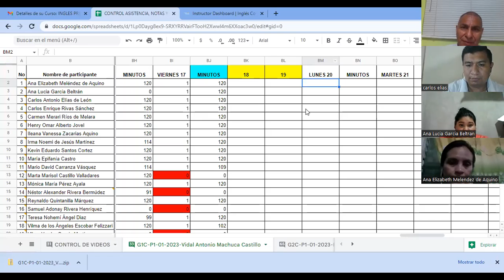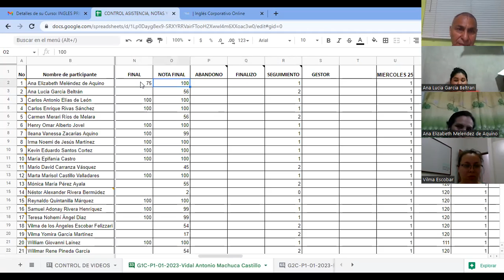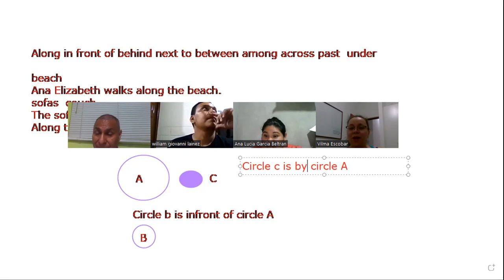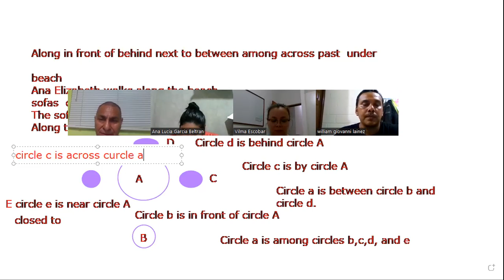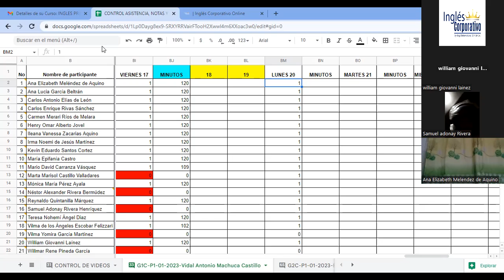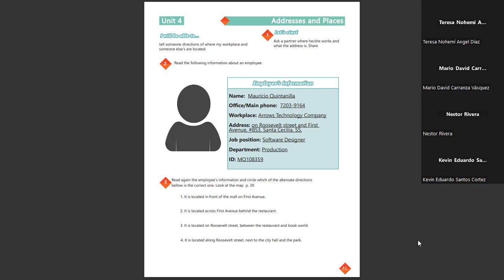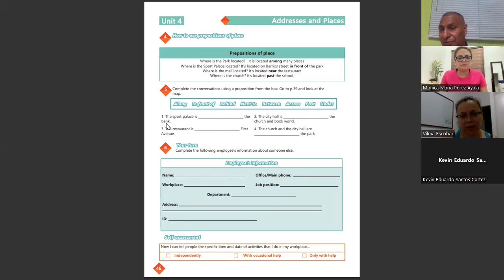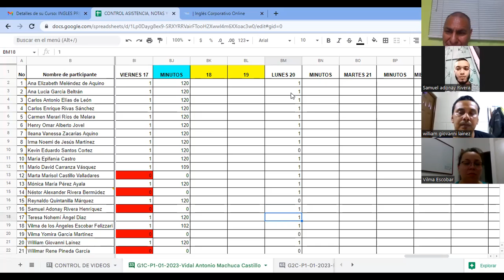Sesión 19-20-02-23-29750-8048-0002/2023-Machuca-Vocabulary practice